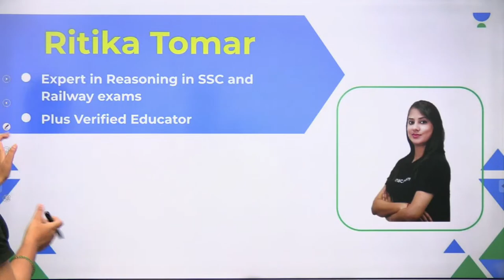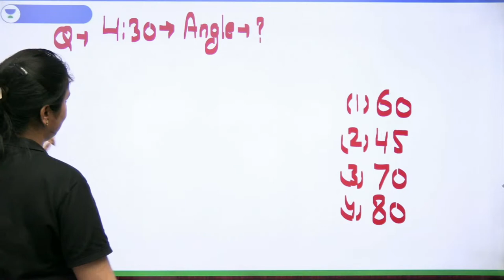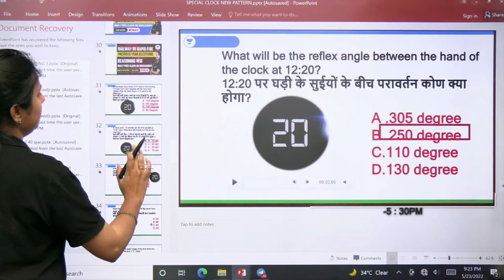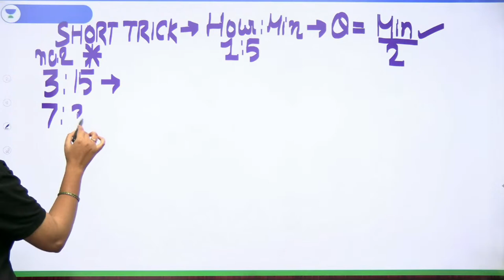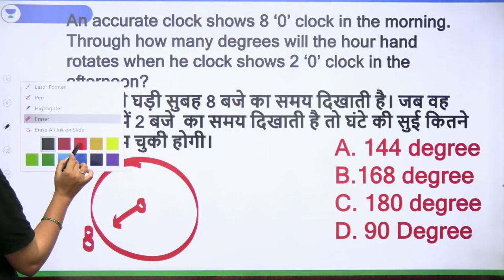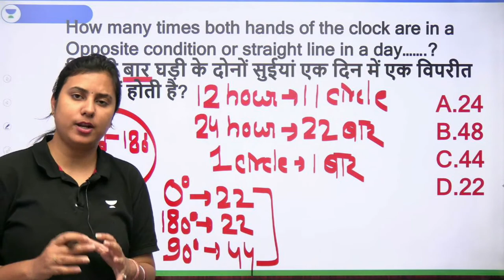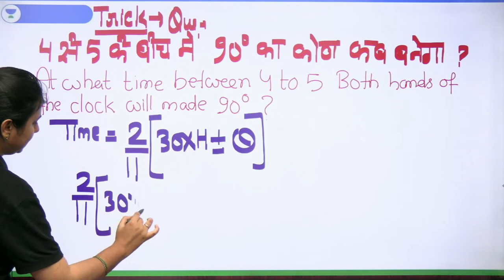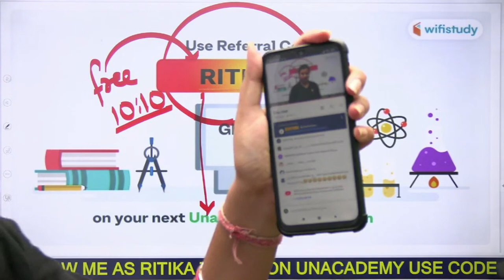CLOCK (घड़ी) BASIC SE (PART 2) | Reasoning | SSC & Railway Exams | Ritika Tomar | wifistudy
In this session, Educator Ritika Tomar will be discussing CLOCK (घड़ी) BASIC SE (PART 1) for SSC & Railway 2022 Exams.

Call Ritika Tomar's team on  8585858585 and take your SSC Preparations to the next level.

➤ About the Educator:  Reasoning educator at wifi study more than 5 years of teaching experience in offline and online courses expert in ssc/railway/bank exams.

You can enroll to Unacademy Subscription and get the following benefits:
1. Learn from your favourite teacher
2. Dedicated DOUBT sessions
3. One Subscription, Unlimited Access to Live Online Classes and Videos
4. Real-time interaction with best-in-class teachers
5. You can ask doubts in live online classes
6. Limited students in each Class
7. Download the videos & watch them offline